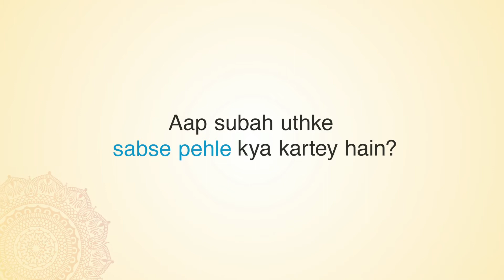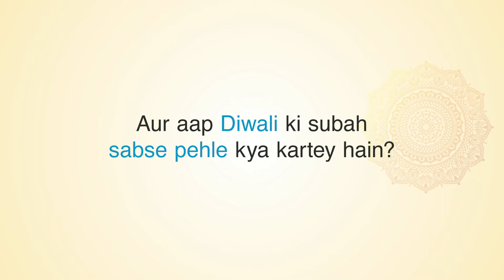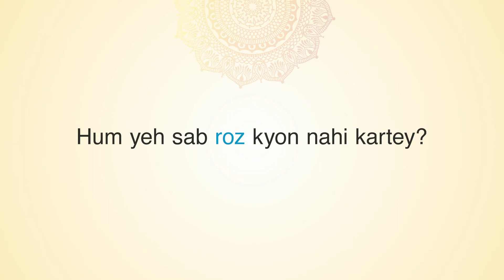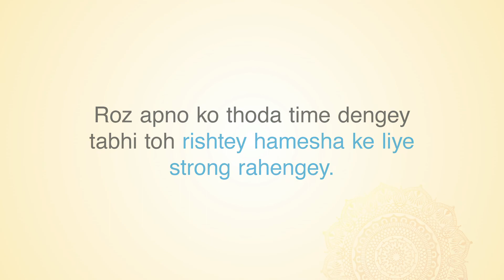Shyam Steel | Diwali Ke 3 Savaal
Shyam Steel | Diwali Morning Thought Provoking